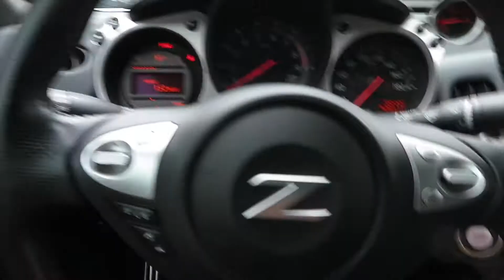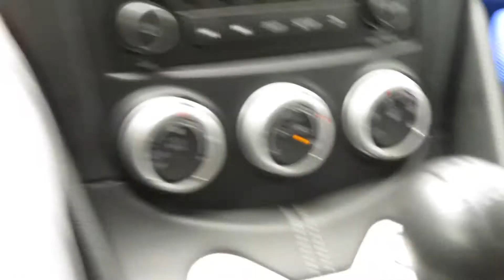Roasting her dirty car! She hates me....